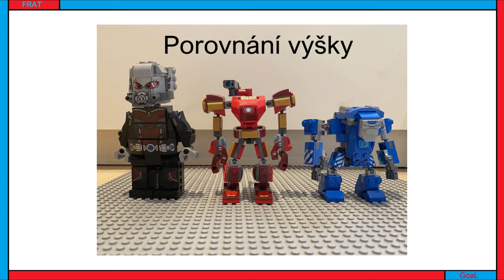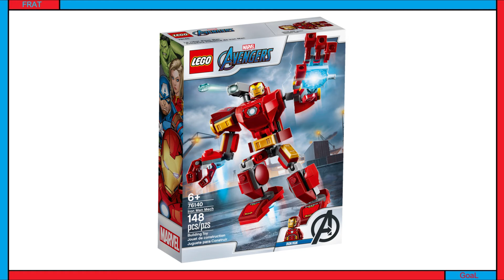Lego MARVEL 76140 - Iron Man Mech - Rozbor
Dnes si rozebereme nový Lego MARVEL Iron Man Mech.